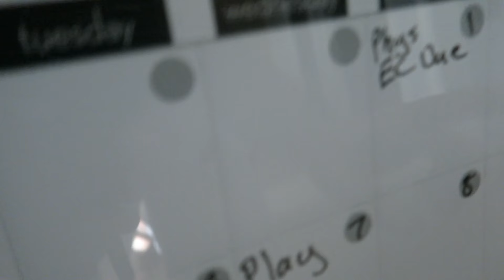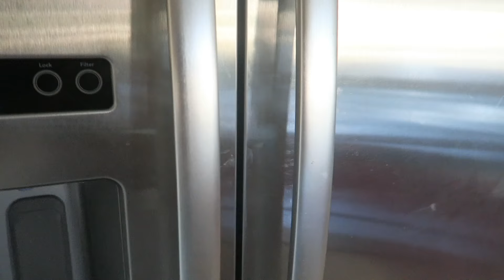HOW TO SHOP ON BLACK FRIDAY !!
What is up guys! I know it has been a while! Finals are coming up the semester is coming to an end so things have been a bit hectic lately! I hope you all enjoy the vlog! :)